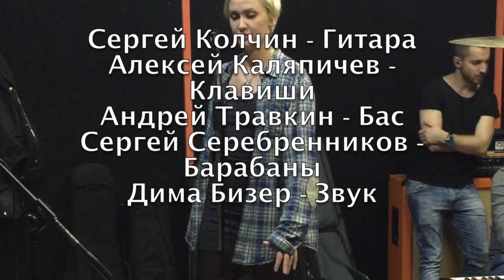Ksana Band Live Rehearsal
Репетиция бенда Ксана Сергиенко. Веночек из нескольких песен которые прозвучат на концертах в Москве 29го Апреля в Крокус Сити Холл и 18го Апреля в Манон Терраса.
''Взрослая''  Ксана Сергиенко, Сергей Дудин
''Broken Vow'' Lara Fabian, Walter Afanasiev
''From the inside'' Linking Park
''Приезжай'' Алла Пугачева
''Отпусти'' Дмитрий Баннов, Ксана Сергиенко, Сергей Дудин